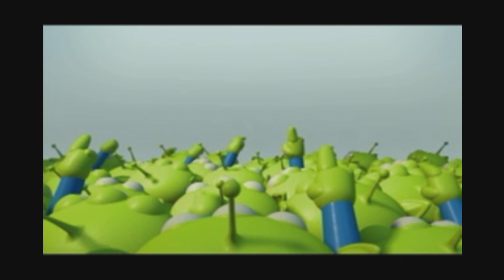TOY STORY 2: BUZZ LIGHTYEAR TO THE RESCUE All Boss Fights & Ending (PS5 4k)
TOY STORY 2: BUZZ LIGHTYEAR TO THE RESCUE PS5 All boss fights and full ending.
This video includes all boss fight in Toy Story 2 remastereed (PS1). All missable and secret bosses are also in the video along with all optional boss trophies needed for 100% Platinum.

TIMESTAMPS:
INTRO - 0:00
Boss 1 - Tin Robot - 00:38
Boss 2 - Zurg Kite - 1:37
Boss 3 - Airplane  - 2:30
Boss 4 - Jackhammer - 3:25
Boss 5 - Clown Top - 5:24
Boss 6 - Slime Monster - 6:57
Boss 7 - Toy Dinosaur - 10:15
Boss 8 -  Buzz Lightyear Buggy - 10:54
Boss 9 - Giant Spaceship - 11:39
Boss 10 - Spider Gunro - 14:45
Boss 11 - Gunslinger - 15:40
Boss 12 - Emperor Zurg - 16:44
Boss 13 - Stinky Pete the Prospector - 19:09
Boss 14 - Blacksmith - 19:59
Final Boss - Stinky Pete, Gunslinger and Blacksmith - 20:48
Ending - 22:54

Toy Story 2: Buzz Lightyear to the Rescue! is a 1999 platform game developed by Traveller's Tales and published by Activision and Disney Interactive. Based on Disney/Pixar's 1999 computer animated film Toy Story 2, it was released for the Nintendo 64, PlayStation 1, Microsoft Windows, and Macintosh in late 1999, while a Dreamcast version followed in 2000. The computer versions were released under the title Disney/Pixar's Action Game, Toy Story 2. A different version, a side-scrolling platform game titled Toy Story 2, was also released for the Game Boy Color in 1999.

Toy Story 2: Buzz Lightyear to the Rescue! has been re-released several times as a downloadable game for PlayStation consoles, including the PlayStation 3 and PlayStation Portable in 2011, the PlayStation Vita in 2012, and the PlayStation 4 and PlayStation 5 in 2022.

TOY STORY 2 PS5 UPDATE TROPHY LIST:

I'm Proud of You, Cowboy!
Unlock all trophies in Disney•Pixar Toy Story 2: Buzz Lightyear to the Rescue!

Buzz Lightyear, Part-Time Shepherd
Help find and return Bo-Peep's sheep.

Fastest Space Ranger in Town
Win the garage race against R.C. Car.

Cardboard Arena Champion
Defeat the Tin Robot.

A Good Soldier Never Leaves a Man Behind!
Help find and return Sarge's troops.

This Isn't Fair!
Win the neighborhood race against R.C. Car without the Rocket Jet Boots.

Let's Go Down a Kite
Defeat the Zurg Kite.

Bi-Plane Crazy
Defeat the neighborhood boss.

Oh, Great, You Found Them!
Help find and return the Foreman's little Tikes.

Exploring That Creative Spark
Create three batches of paint.

Get Jackhammered
Defeat the Jackhammer.

One Toy's Trash Is Buzz's Treasure
Ride a balloon onto a trash can.

Defeat Clown Top with only spin attacks.

Back Alley Clean Up
Defeat the horrible gooey monster of the alley.

A Prize Unfiled
Find a prize on top of the filing cabinets.

Rooster's Run
Win Rooster's second race.

Attentive Space Ace
Defeat the Dinosaur without stepping in the green goo.

You Have Saved our Lives! We are Eternally Grateful!
Help find and return the Mothership's aliens.

Full Throttle
Win a race against a flying saucer.

Well, That Should Hold You till the Court Martial!
Defeat the Buzz Lightyear Buggy.

I Knew There Was Something I Didn't Like about that Chicken!
Defeat the way-out space toy in the Toy Barn.

Wired and Ready
Solve the elevator wire puzzle.

The Great Air Duct Race
Win a token race in the air ducts.

I Choose Buzz Lightyear!
Defeat the Spider Gunro.

Well Aren't You Just the Sweetest Space Toy I Ever Did Meet!
Help find and return Jessie's critters.

Ride Like the Wind, Bullseye!
Accept and complete Bullseye's challenge.

Defeat the Gunslinger with only a charged laser.

So, We Meet Again, Buzz Lightyear, for the Last Time!
Defeat the Evil Emperor Zurg.

Plane Scavenger
Discover a prize hidden on top of the broken plane.

Weighted Success
Accept and win Rocky Gibraltar's challenge.

Prospective Winner
Defeat the Prospector.

Heli Helper
Solve the puzzle to make the helicopter land.

Forge Ahead
Defeat the Blacksmith.

Well, Stinky Pete, I Think It's Time You Learned the True Meaning of Playtime!
Defeat the final boss in the Prospector Showdown.

Guaranteed to Stick
Take a relaxing dip in some cement.

How Ribbiting
Jump on all the alley lily pads.

This Game Is Rigged
Fail to grab the token in the claw machine three times.

You're a Better Buzz than I Am!
Speak with Rex in every level he appears in.

Hold 9 lives at any time.